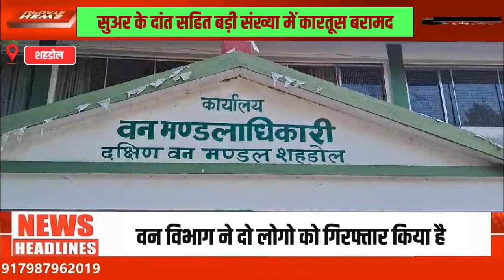MP NEWS:मध्यप्रदेश में बढ़ रहा है वन्य जीवों का शिकार ,पुलिस ने लिया बड़ा एक्शन !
घर की तलाशी के दौरान वन्य जीवों केभालू जंगली सुअर के दांत सहित बड़ी संख्या में कारतूस बरामद हुए है वही आरोपी व्यक्ति के साथ परिजनों ने  मारपीट का आरोप लगाकर  अस्पताल में  हंगामा में हंगामा किया है